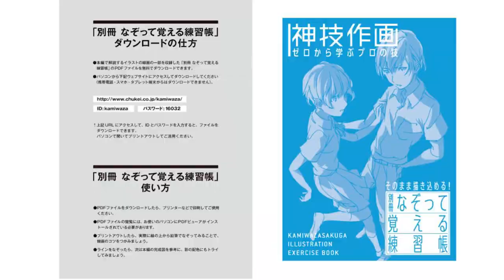【KADOKAWA New Book Introduction】 Learn from scratch professional skills ［Life & Practical books ＃1］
A must-see for beginners in illustration. This is a must-have for beginning illustrators, and will surely help you acquire the skills of an animator!
The book provides detailed explanations of problems that must be encountered when drawing illustrations in a Q&A format. The book provides step-by-step explanations from basic to applied expressions, so you can learn professional techniques from scratch. The book comes with a separate book, "Illustration Practice Book for Learning by Tracing," which can be used for drawing.

タイトル　ゼロから学ぶプロの技　神技作画
著者　　　toshi
発売日　　2016年12月22日

■Inquiries to KADOKAWA
Please remember to include your company name and name in the email.